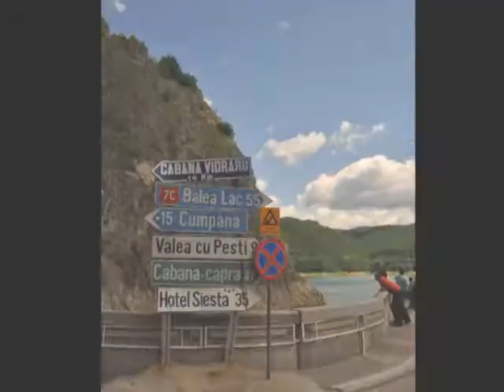Transfagarasean [June 2009]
Pe Transfagarasean [June 2009]